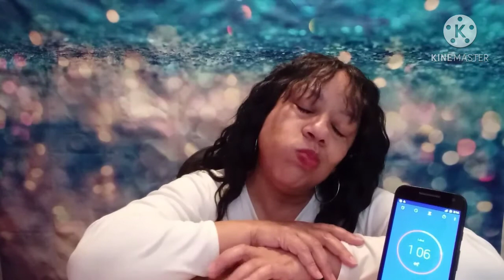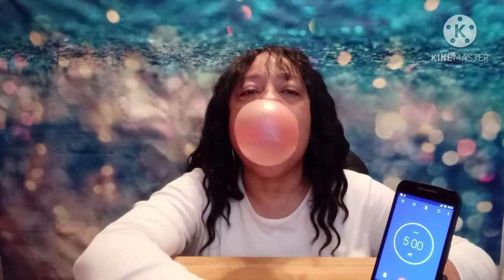THE HUBBA BUBBA CHALLENGE CREATED BY @AUNT MATTIE T.V.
Must chew a pack (5 pieces) of Hubba Bubba gum for 5 consecutive minutes. NO EDITING. Challenge created by @Aunt Mattie T.V.